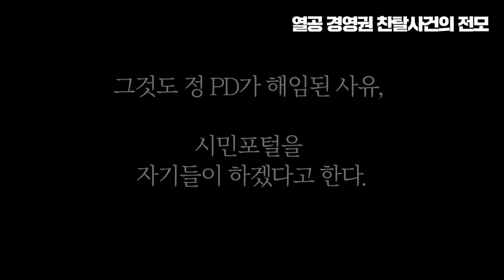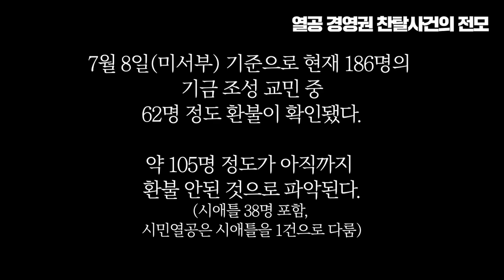열린공감TV 경영권 찬탈사건! 교민기금도?